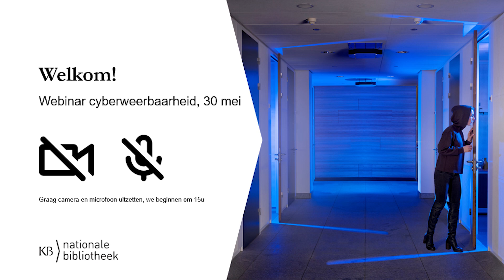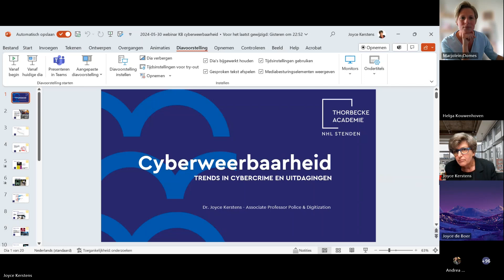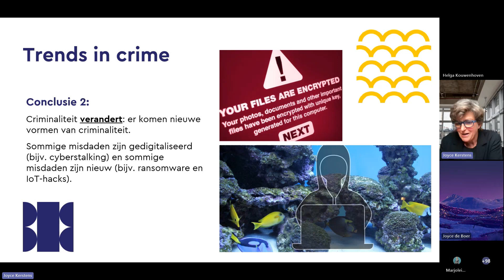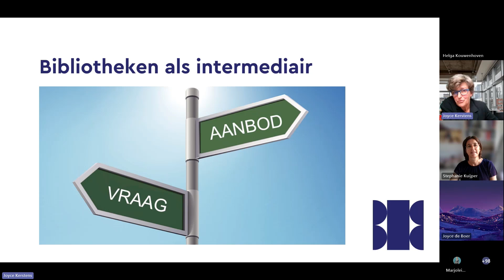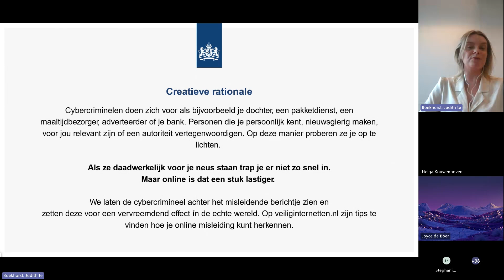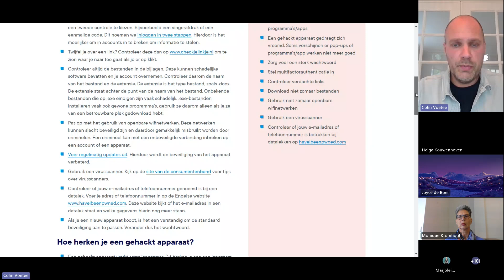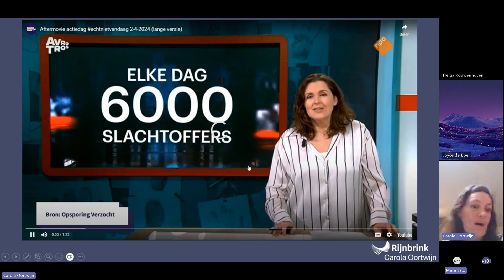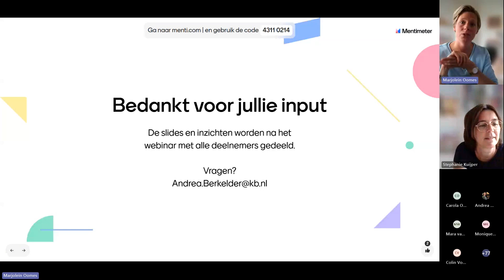Webinar Cyberweerbaarheid - 30 mei 2024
Wil of ben je als bibliotheek aan de slag met digitale veiligheid? Op 30 mei werd vanuit de programma’s Digitaal Burgerschap en Digitale inclusie in samenwerking met diverse ministeries een webinar georganiseerd over cyberweerbaarheid. In dit webinar verkennen we met elkaar hoe bibliotheken dit thema nóg meer aandacht kunnen geven.

Cyberweerbaarheid omvat het bewustzijn van digitale veiligheidsrisico's en het kunnen toepassen van effectieve maatregelen om je te beschermen tegen digitale bedreigingen. Denk aan het herkennen van phishing, het instellen van tweestapsverificatie en weten wat je kunt doen bij online fraude.

De Rijksoverheid voert de komende tijd een aantal campagnes om de digitale weerbaarheid van burgers te vergroten en het aantal slachtoffers van cybercrime en online fraude te verminderen. Hoe kunnen we als bibliotheek hierop aansluiten? Welke activiteiten rondom cyberweerbaarheid zijn er al? En wat hebben bibliotheken nodig? Deze vragen komen tijdens het webinar allemaal aan bod.

Programma
1. Opening met inleiding vanuit de opgave 'Participatie in de informatiesamenleving'
Een korte introductie waarin we de relevantie van het thema aangeven en bespreken hoe het past binnen de context van digitale inclusie en digitaal burgerschap.

2. Een expert over Cyberweerbaarheid
Een deskundige deelt inzichten over de problematiek en urgentie van cyberweerbaarheid en waarom bibliotheken hierin een cruciale rol spelen.

3. Ontwikkelingen en Tools
- Uitleg over de lopende campagnes van het ministerie BZK, J&V en EZK en een introductie op de toolkit voor Cyberweerbaarheid
- Voorbeelden van huidige activiteiten rondom Cyberweerbaarheid in de bibliotheek
- Aanbieden van de concept-inspiratiegids Cyberweerbaarheid

4. Co-creatie met Bibliotheken
Een interactieve sessie waarin we gezamenlijk verkennen hoe we elkaar als bibliotheeknetwerk kunnen versterken in het bereiken van inwoners rondom het thema Cyberweerbaarheid. Met welke netwerkpartners? En wat hebben we daarvoor nodig?

5. Afsluiting